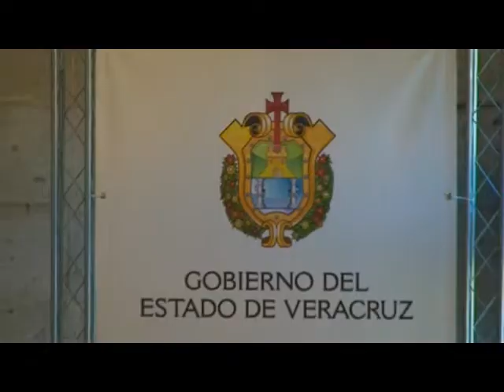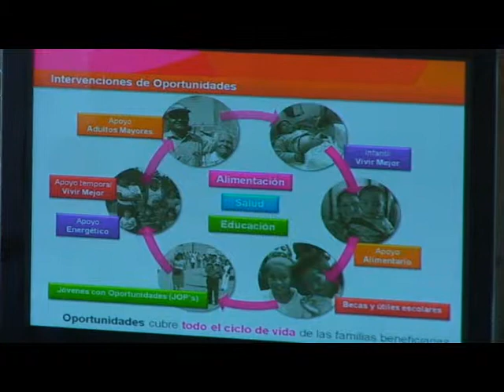Sesión del Comité Técnico Estatal de Oportunidades